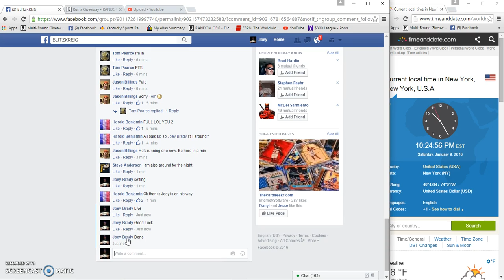Harolds 1oz Englehard bar